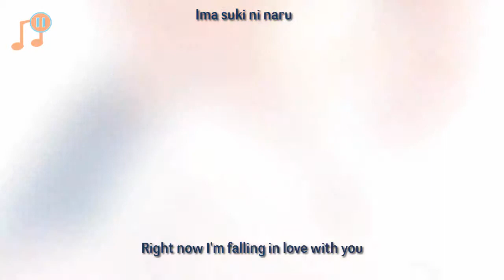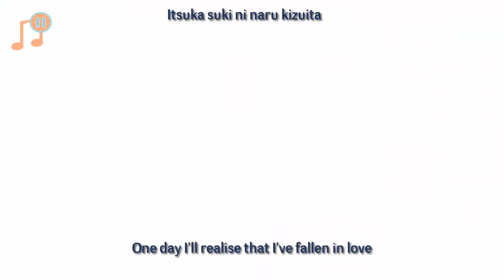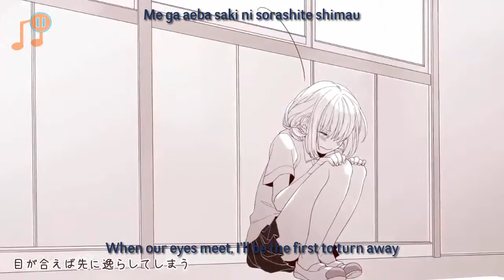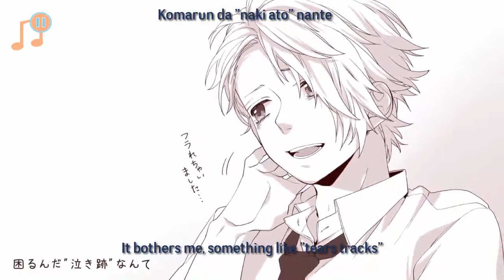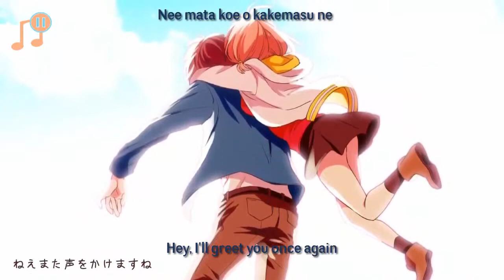HoneyWorks - Ima Suki ni Naru. ver.Capi